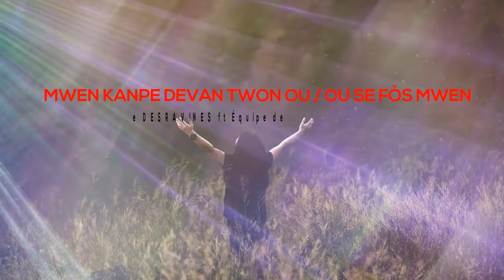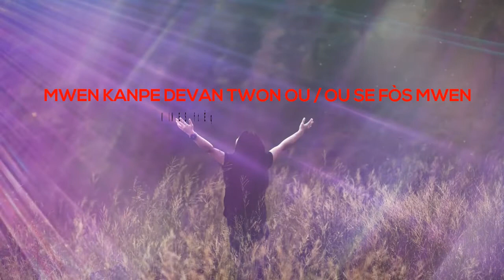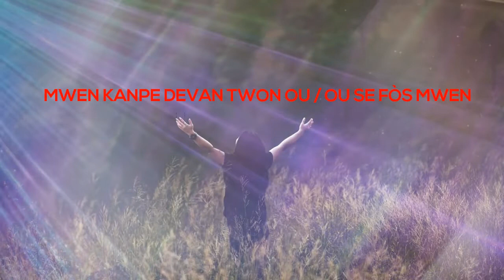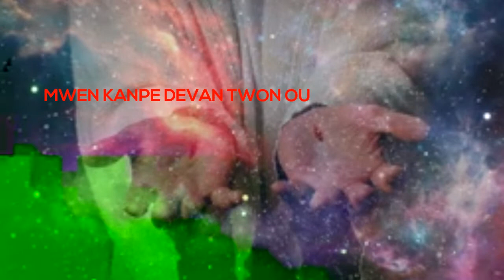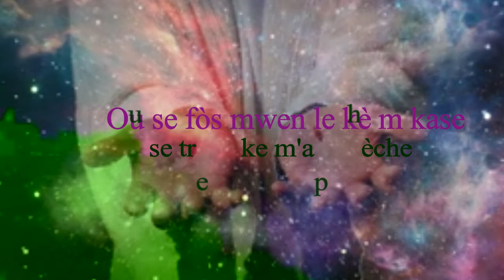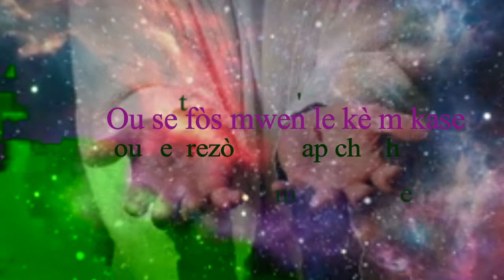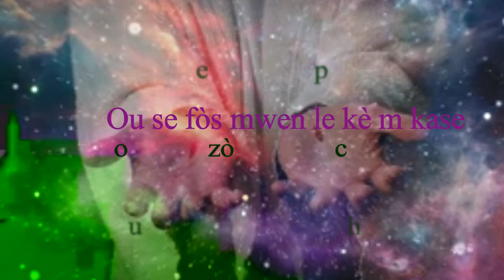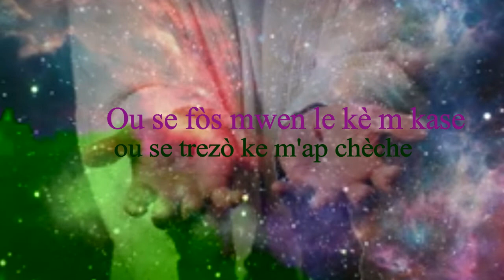mwen kanpe devan twon ou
PASTEUR CAMILLE DESRAVINES FT EQUIPE DE LOUANGE
EDDH